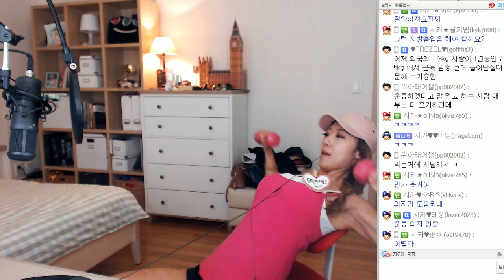섹시몸매, 집에서 만들까?! (겨드랑이 민망주의)ㅣ디바제시카(Deeva Jessica)